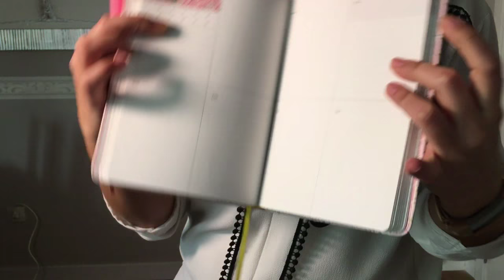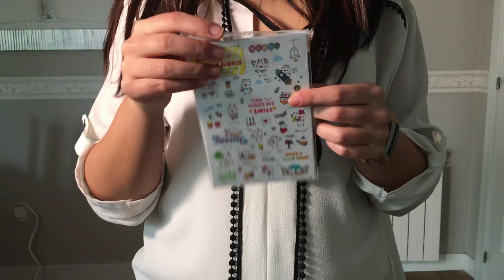Haul Aliexpress Abril 2017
Este vídeo NO es una colaboración, todos los productos los he comprado yo con mi dinero.Este vídeo NO es una colaboración, todos los productos los he comprado yo con mi dinero.

Set de brochas: Mi link ya no está disponible, os dejo este otro, aunque es mucho más caro

Facebook: Aliexpress Y Otras Gangas